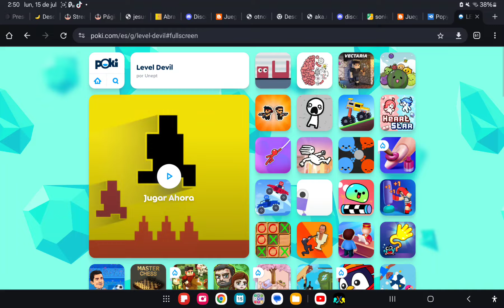Jugando level devil con mi primo| Sucribanse a @imblue3307 y a mi (Gael)